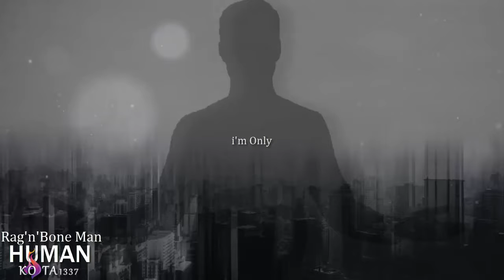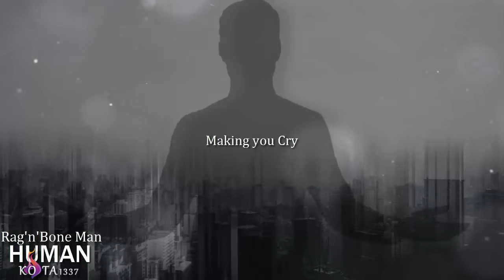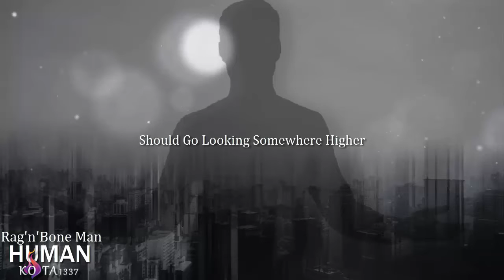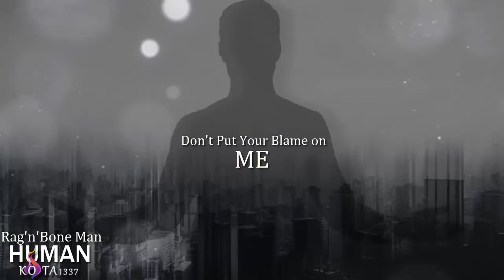HUMAN - Rag'nBone Man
HUMAN